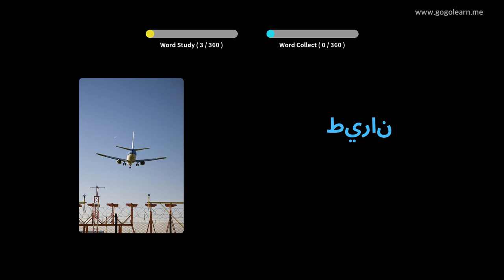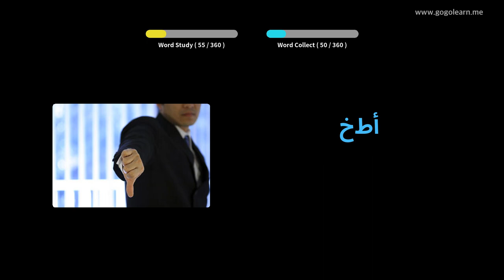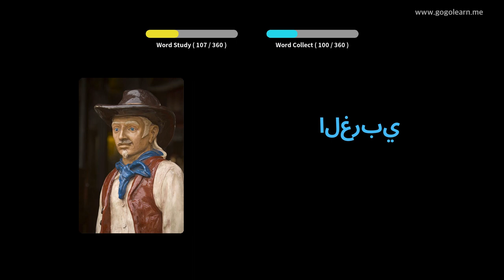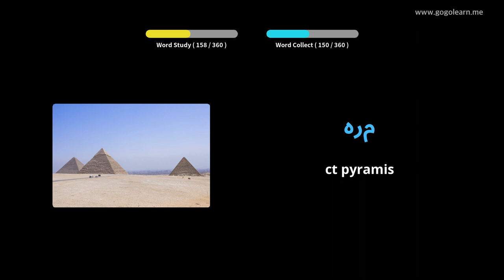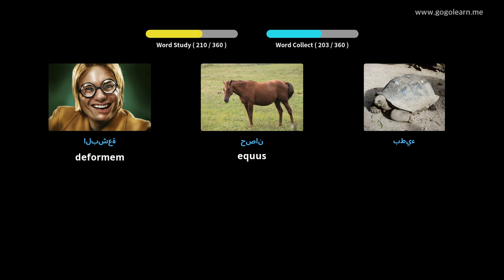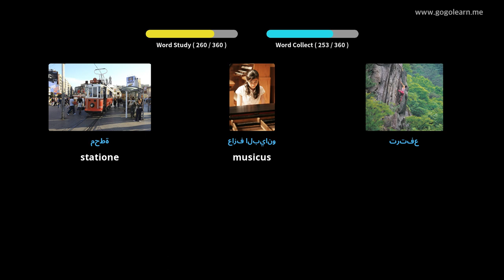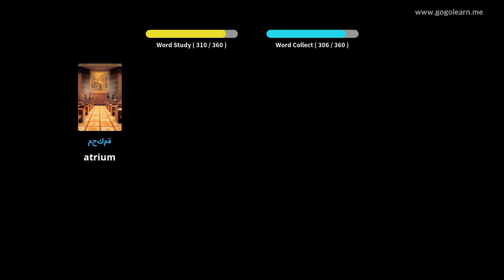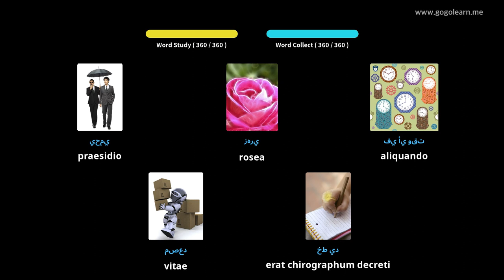Latin Arabic secundarium schola II | Golearn